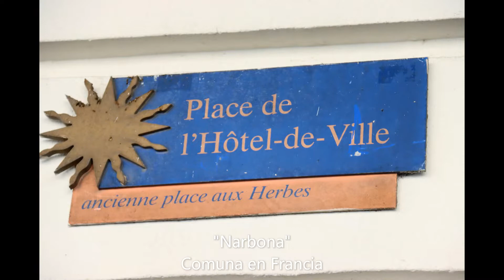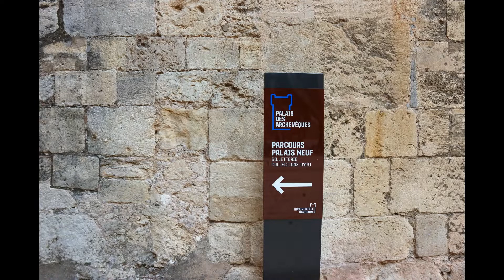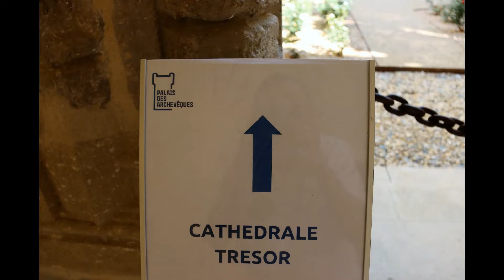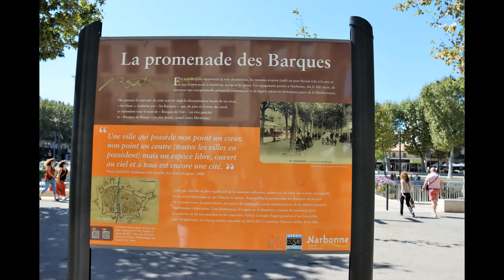QUE VER EN FRANCIA "Narbone"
"Narbone"
Comuna en Francia